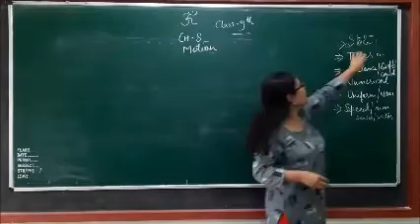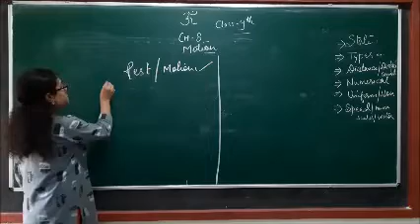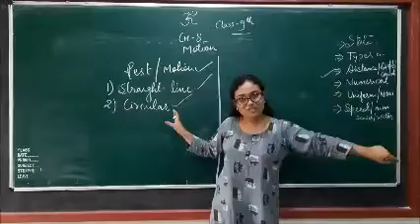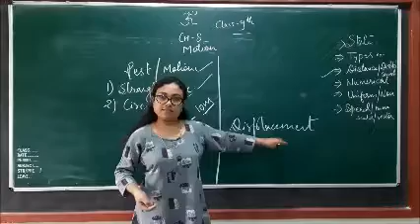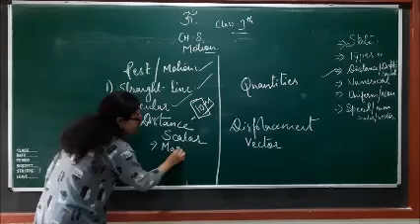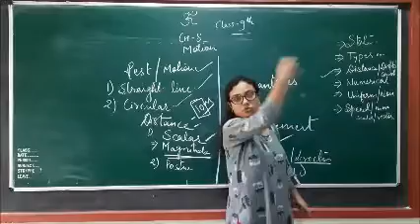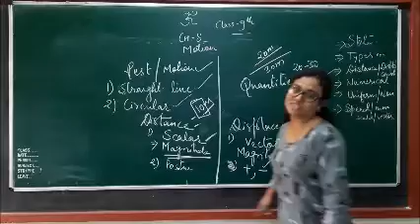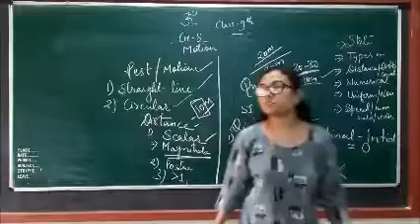Class IX Physics Motion